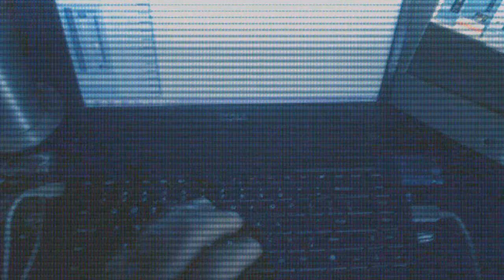Somebody produced by Rocketman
From Rocketman's new upcoming mixtape (The Arrival) Somebody produced by Rocketman